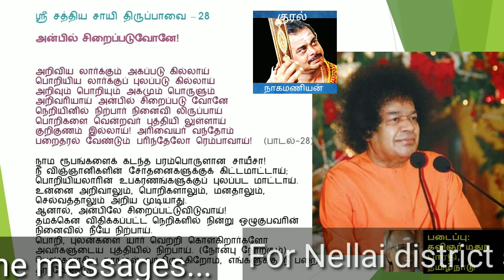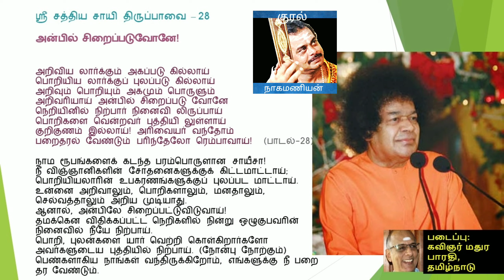Sri sathya sai tirupavai song 28/ ஸ்ரீ சத்ய சாயி திருப்பாவை பாடல் 28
Lyrics : kavinger sri Madhura barathi, voice : P. R. Nagamanian